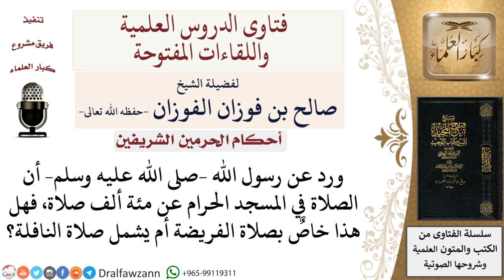هل الصلاة في المسجد الحرام توازي فيه ألف صلاة خاصة بالفريضة فقط أم يشمل صلاة النافلة؟